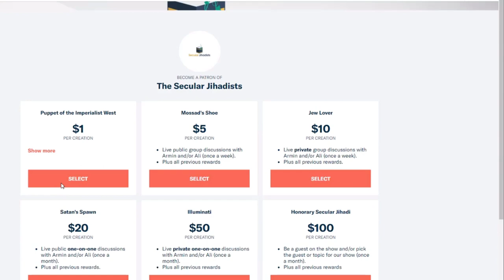Views About Same-sex Relationship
Islamic lecturer & Harvard physics graduate Daniel Haqiqatjou answer Ali's question about what is right and wrong.
Daniel Haqiqatjou earned his physics degree at Harvard. This is also where he became a devout, dedicated Muslim. Today, he runs MuslimSkeptic.com, featuring articles like, "Yes, It's Okay for Mosques to Ban Women," and "Attracted to the Same Sex? Marry the Opposite Sex." Coming from a secular Shia Iranian background, Haqiqatjou now identifies with conservative Sunni Islam. Daniel also writes and lectures on contemporary issues surrounding Muslims and modernity, and is a contributor to the Muslim Debate Initiative. In this episode, we talk about a range of topics. What is an ideal Islamic society? Are the punishments for gays and apostates in Islam justified? Is Islam inherently political? How do we define secularism, freedom, liberty, and happiness? Pre-release clips from this episode have already caused a good amount of controversy. Check it out.